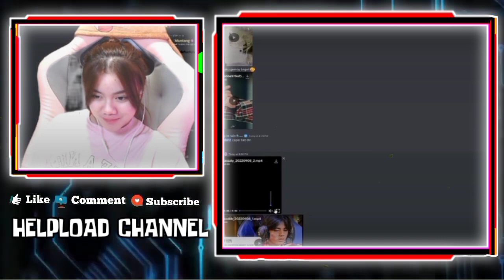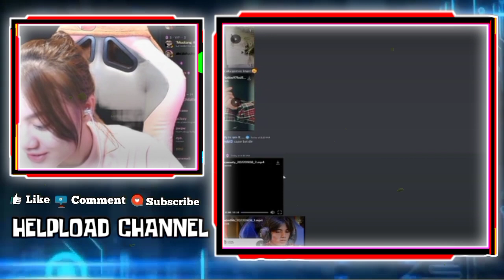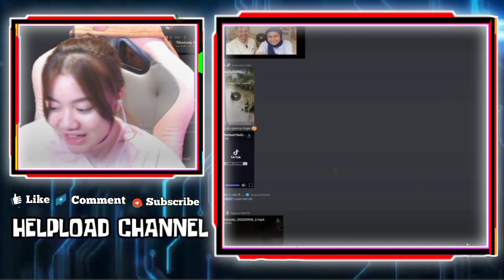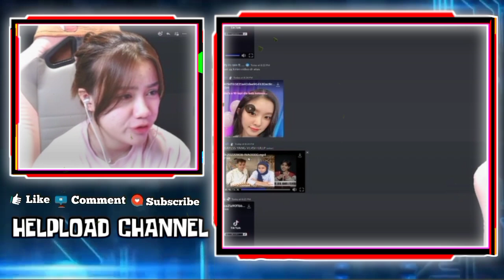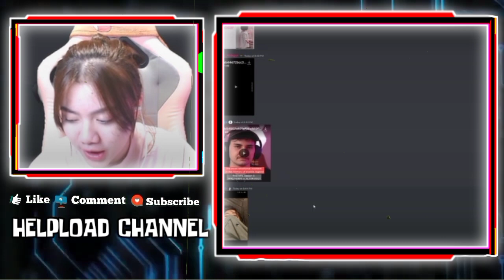KAYES Ngakak Liat Papoy Dan Tiora Mereview Celiboy - Lucu Kayes Liat Kemesraan Ferxiic Dan Caramel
KAYES NGAKAK LIAT PAPOY DAN TIORA MEREVIEW CELIBOY
REAKSI LUCU KAYES LIAT KEMESRAAN FERXIIC DAN CARAMEL
Kayes MELEYOT DAN IRI LIAT FERXIIX CIUM KENING CARAMEL